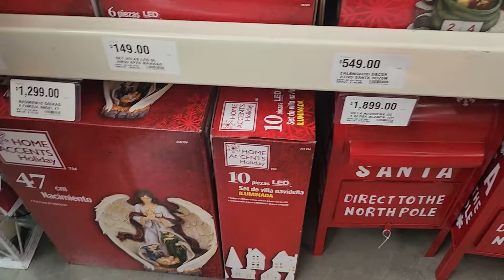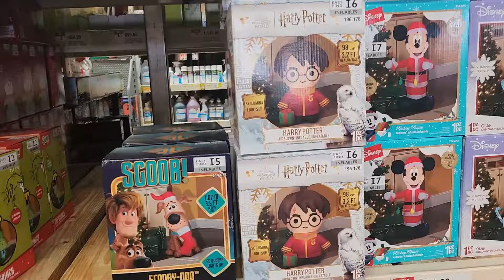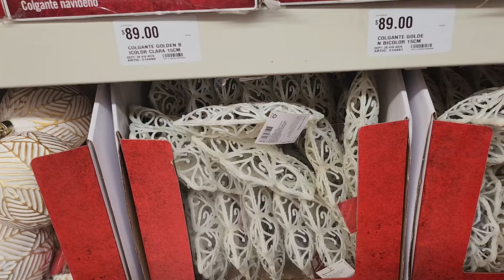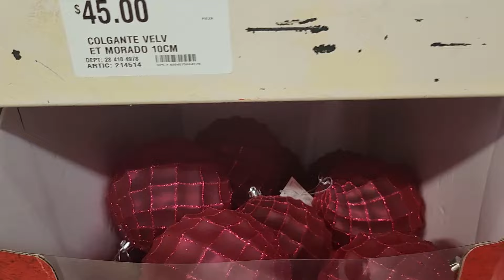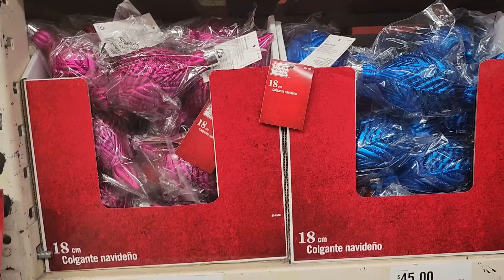🎄 Recorrido Navideño por Home Depot 🎄Las villas mas lindas. Animatronicos para navidad?